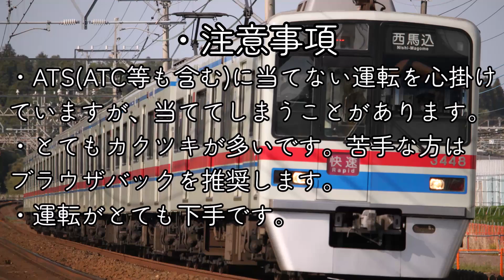(Bve Ts) 豊住線 住吉→豊洲 東武9050系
路線データ : BVE_I_様